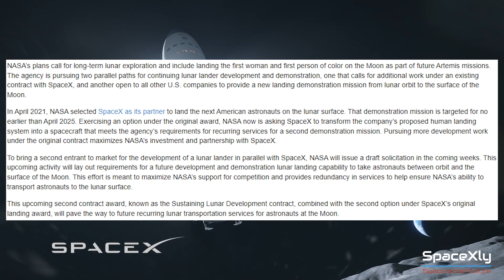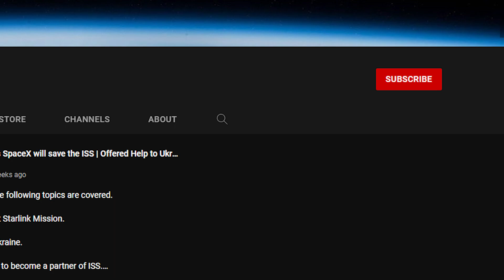NASA confirms SpaceX Starship for Crewed Artemis III Moon Landing Mission | SpaceX Update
NASA has selected SpaceX's Starship HLS for Artemis III Mission.
Booster 4 is ready to be lifted off from the Orbital Launch Mount to empty the place.
SpaceX's latest brand new crew dragon capsule is named " Freedom".

Credit: SpaceX, NASA, Labpadre, Jessica Kirsh.

Footage used with exclusive permission.